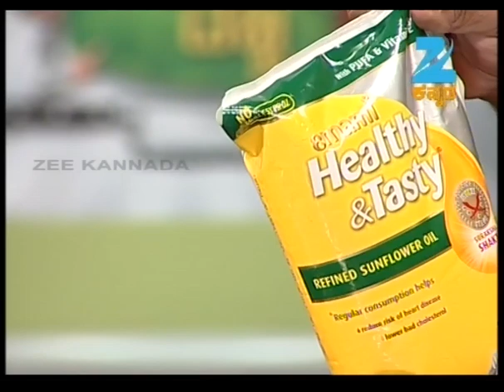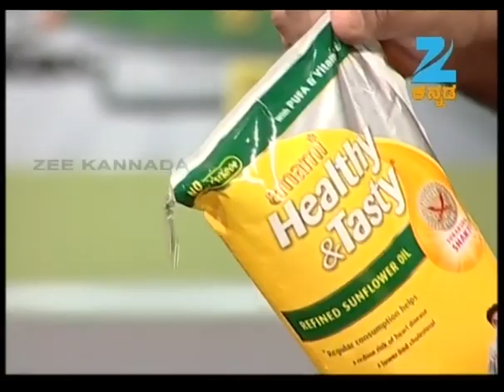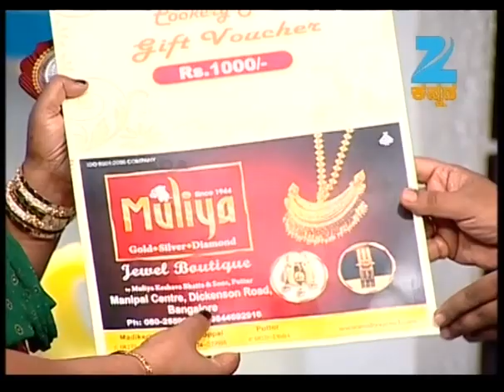Oggarane Dabbi | Kannada Food Recipe | Episode 804 | May 30, 2014 | ZeeKannada TV Serial